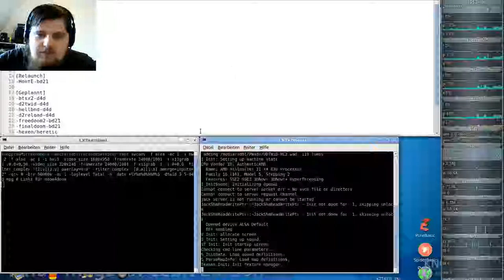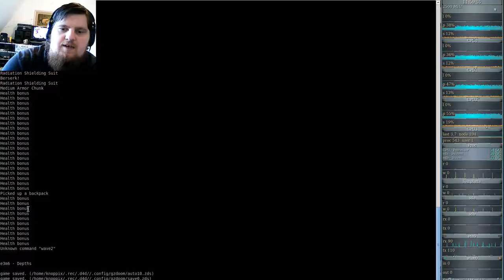DooM 2016 Doom the Way id Did (gzdoom) E3M5 - Chapel of Scorn